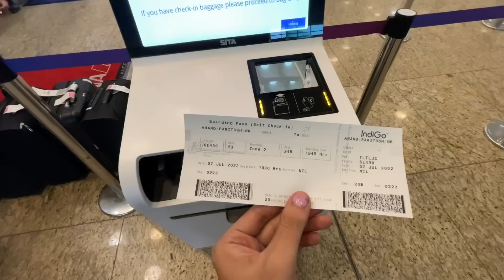How I took 200 FREE FLIGHTS in India ✈️ Paritosh Anand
Today, I sit down and talk to you about something you've been asking me FOR A WHILE -
HOW DO I BOARD A NEW FLIGHT EVERY NEW DAY?
HOW DO I TRAVEL TO A NEW CITY EVERY DAY?
HOW AM I TRAVELING EVERY SINGLE DAY?
HOW DID I BOARD 200 FLIGHTS FOR FREE?!

Well - this one's for you.

I am Paritosh Anand, a 23 year old here with a with a story to tell ✨
Professionally, I am an Entrepreneur, Creator and Public Speaker featured on more than a 100+ stages all across the country, on prestigious platforms like TEDx, IIT Delhi, JoshTalks.
Personally, I love to make you smile!

If you're reading this right now, I want you to know that I love you, and I believe in you.
Go conquer what you're meant to conquer!

Wear your Dreams on your chest 🌟
Be a part of the global revolution, the community of Winners 👉🏻